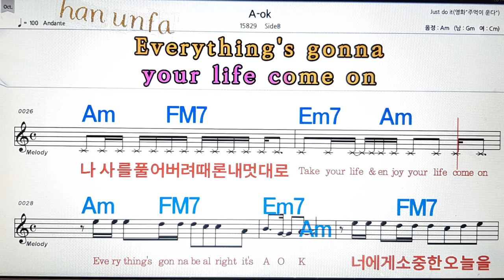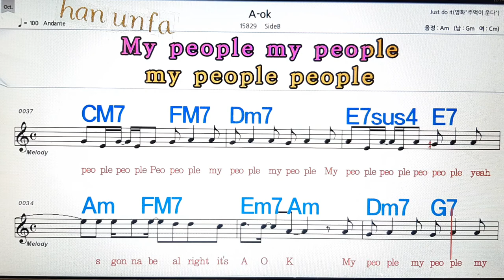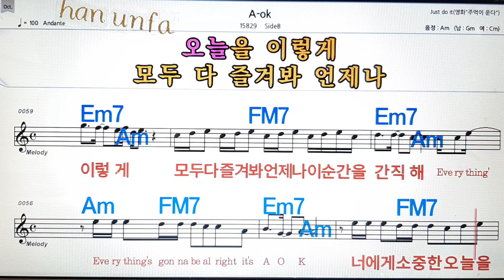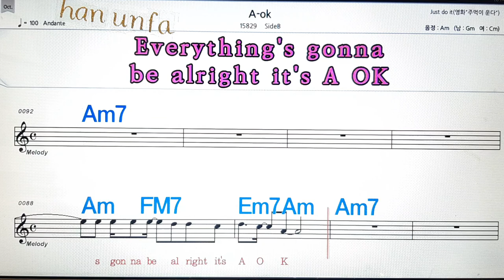A-ok/SideB💋노래방, 통기타 , 코드 큰악보, 가라오케, 반주💖Karaoke, Sheet Music, Chord, MR